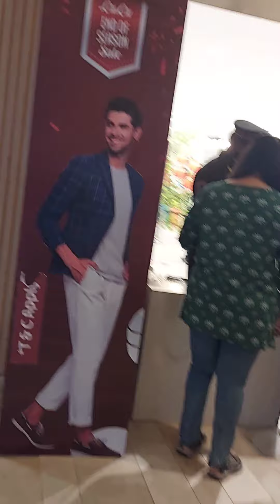Lulu Hyper Market (lulu mall) Lucknow Biggest mall in Lucknow